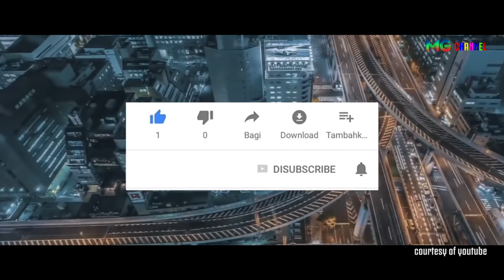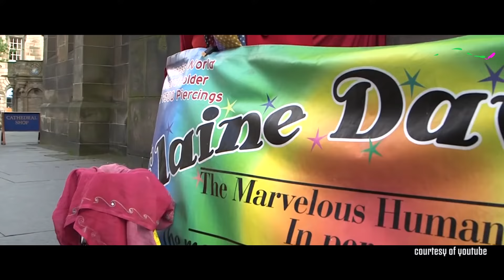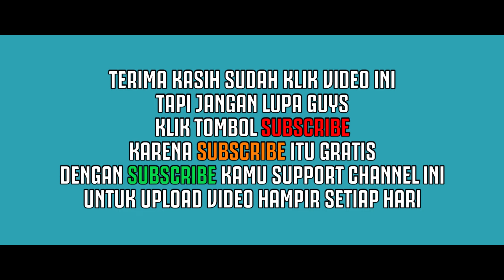10 Modifikasi Tubuh Paling Ekstrim Di Dunia 😲😱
Manusia adalah makhluk yang suka mengekspresikan dirinya.
Pengekspresian diri dapat ditunjukkan melalui gaya berpakaian, model rambut, sedikit tatto, dan piercing.
Namun bagi sebagian orang, keinginanuntuktampilbedainimembuatmerekabertindakdiluarbataskewajaran.
Mereka memodifikasi tubuhnya sedimikian ekstrim demi mendapatkan kepuasan tersendiri.
Kira-kira seberapa ekstrimkah tindakan mereka? Berikut 10 modifikasi tubuh paling ekstrim di dunia.